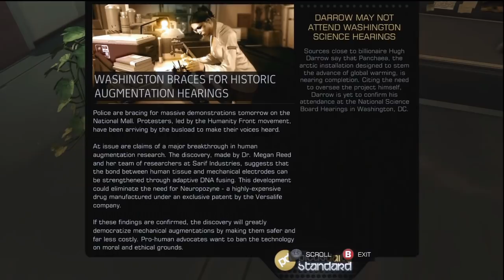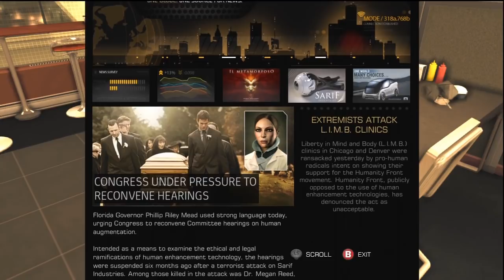Lets play : Deus Ex Human Revolution: Part 1: Credit card Assault rifle..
Fav, like, sub! = hugs:D

Too day we will be playing Deus Ex Human Revolution!